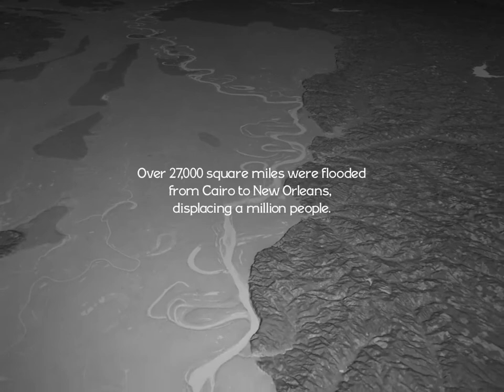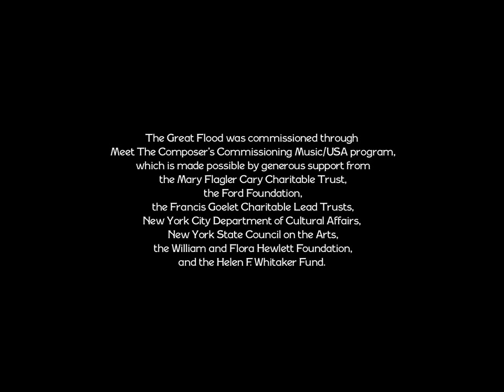The Great Flood 2013 Movie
Official video content provided by Icarus Films or one of it's authorized agents.

Director: Bill Morrison
Studio: Icarus Films
Rating: Not Rated